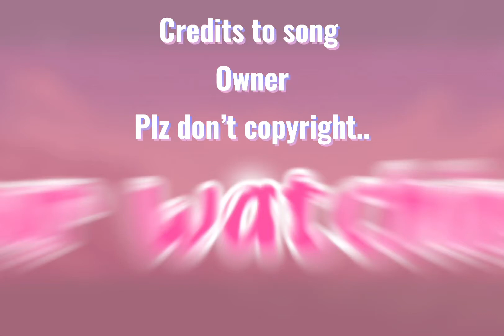1v1v1 vs Lizzy Zack and leoyt! ( his channel is in the description)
1V1V1 IN 1AM!!